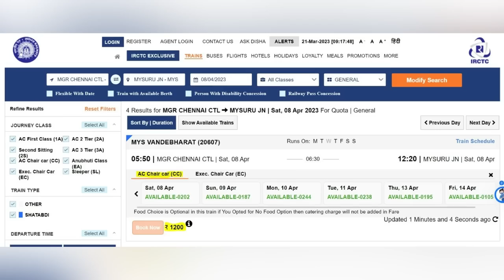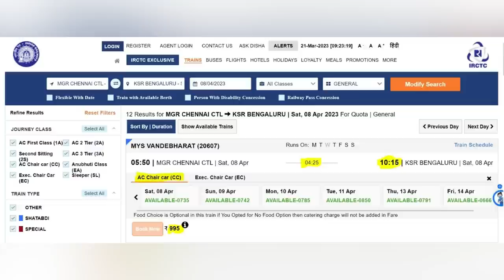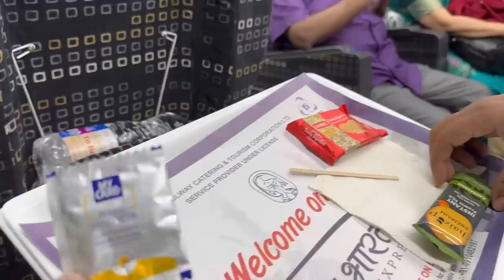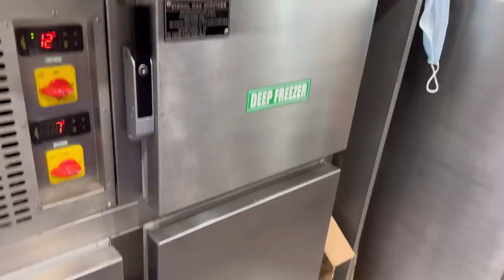Vande Bharat Train Honest experience | Travel with kids in train | Sridevi Ashok | Sridevi & Sitara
● LL Soft Brush & Comb Set
● LuvLap grooming kit -4 pc – Blue
● LuvLap 7 in1 Grooming Set
● LuvLap Grooming Set